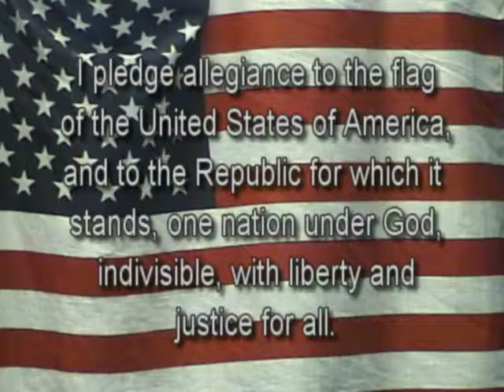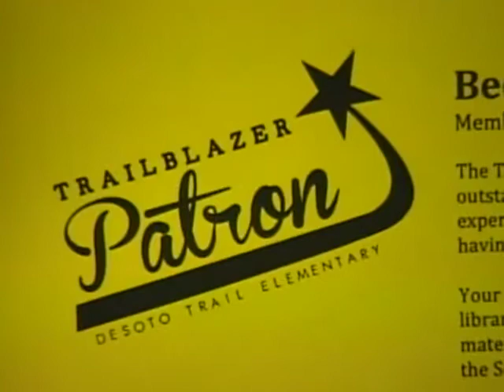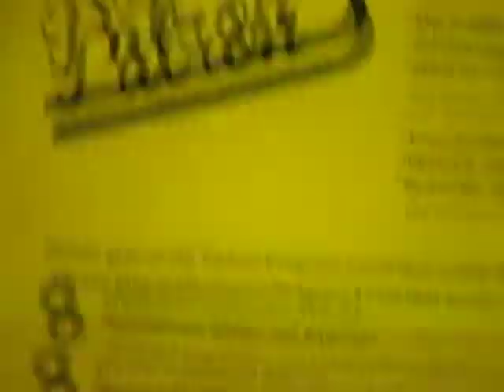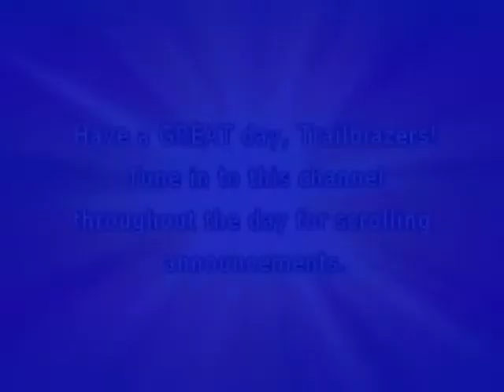WDTS News 09-09-13